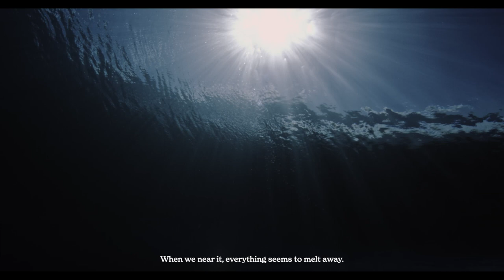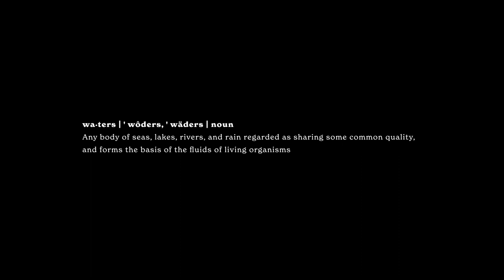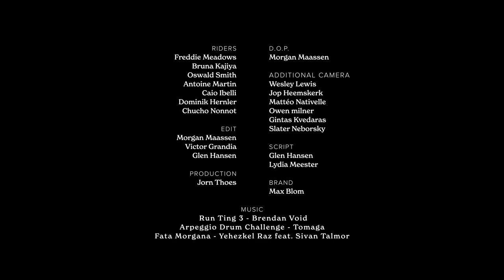Mystic | Boundless Waters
Mystic's goal from day one has been to make lasting products we can embrace for our self-expression, in all its forms. Whether it’s kiteboarding, surfing, windsurfing, wakeboarding, or foiling, water is what connects us. It runs through us all.

Special thanks to Morgan Maassen and all the filmers & riders who collaborated on this project.